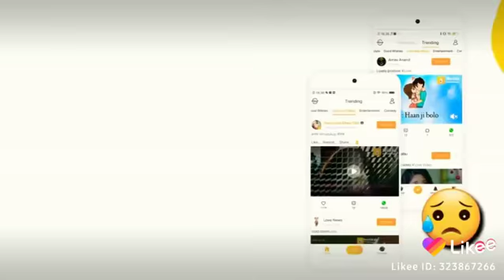December 16, 2021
Murmu kura entertainment Santali righton video layke pe

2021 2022